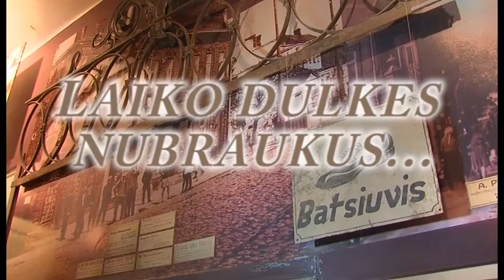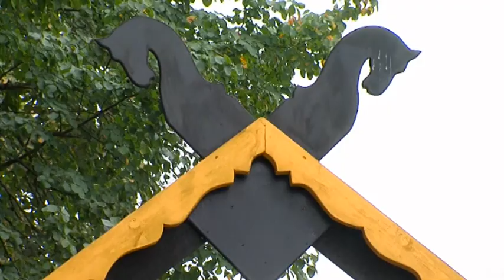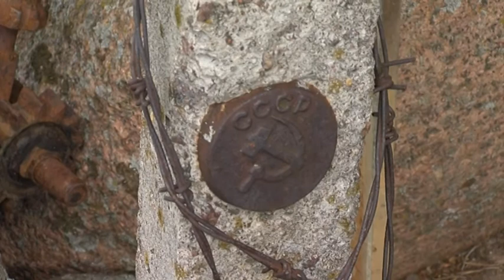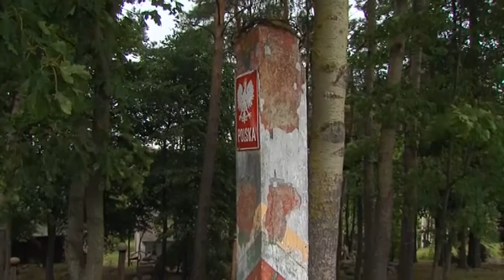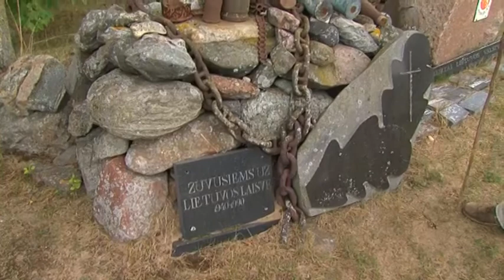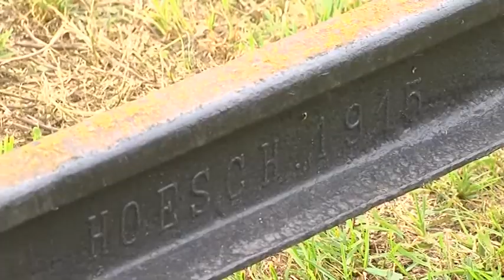LAIKO DULKES NUBRAUKUS. Jotvingių kiemas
Kultūrinių laidų ciklas „Laiko dulkes nubraukus...“ kviečia Jus apsilankyti Sūduvos krašto muziejuose ir susipažinti su juose sukauptais lobynais.